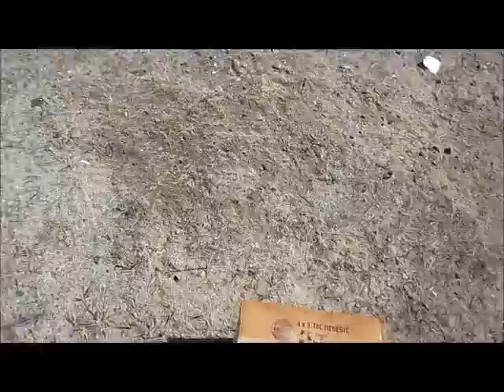Bird shot vs water bottle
Water resists force of all kinds, will this bottle of water resist the bird shot, or will we see the water hammer effect turn the bird shot into a fist?